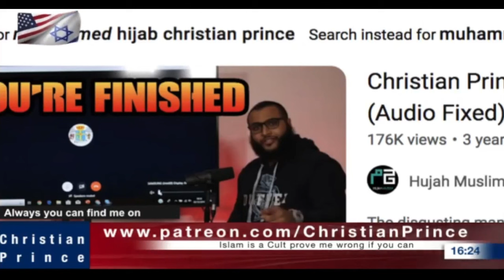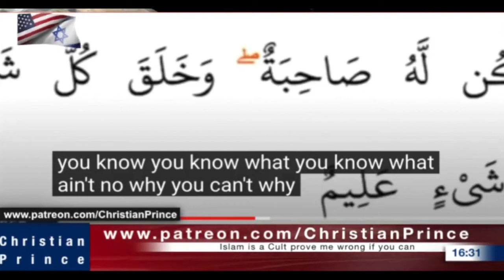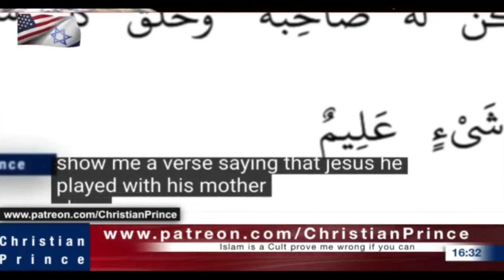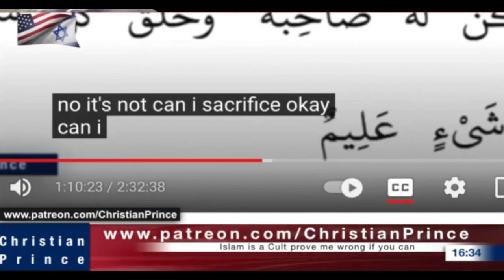Ali Dawah defending Christianity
also if you interested in watching the full video of the debate with the Muslim woman, you can watch it here